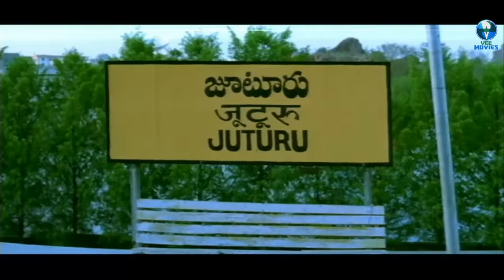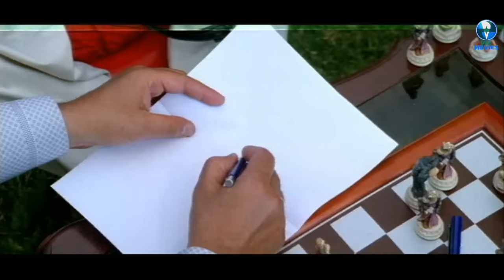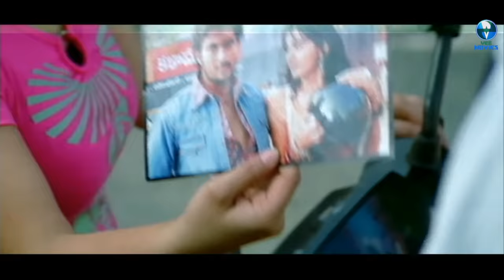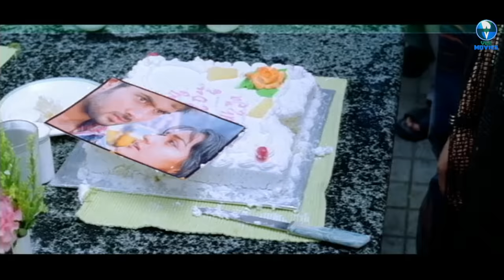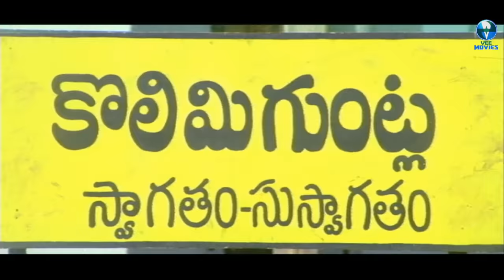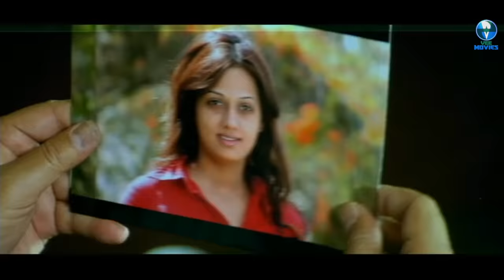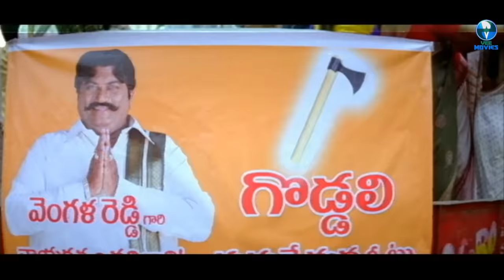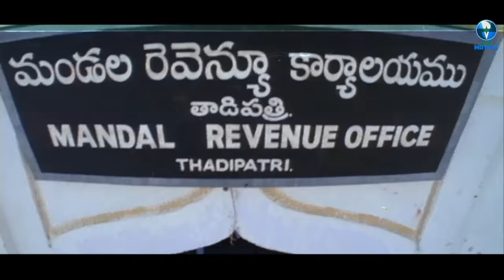BUSTER 2 | Full Hindi Dubbed Movie | UdayKiran, Srihari, Neha Jhulka | South Action Movie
Starring : UdayKiran, Srihari, Neha Jhulka, Kousalya, Venu Madhav
Director : E Sathibabu